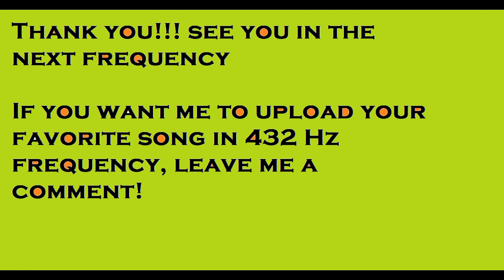Frequency 432 Hz - Robert Plant - In The Mood